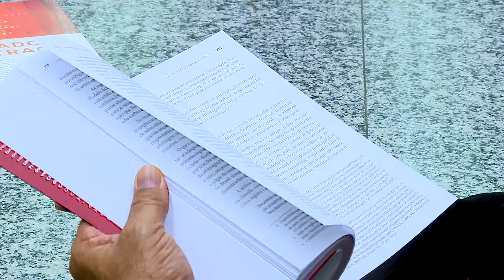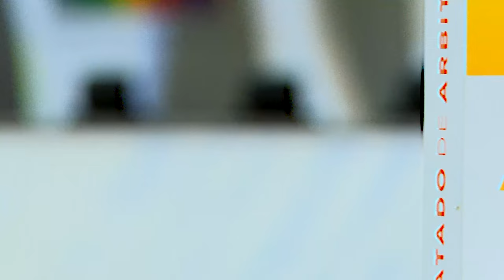Livro sobre arbitragem traz homenagem ao ministro Paulo de Tarso Sanseverino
O STJ sediou, nesta terça-feira (23), o lançamento do livro Tratado de Arbitragem, coordenado pelos advogados Sílvio Venosa, Rafael Gagliardi e Caio Tabet, e prefaciado pela professora Selma Lemes. A obra traz notas do ministro Ricardo Villas Bôas Cueva e de Luiza Stenzel Sanseverino em homenagem ao ministro Paulo de Tarso Sanseverino, um dos autores, falecido em 8 de abril de 2023.